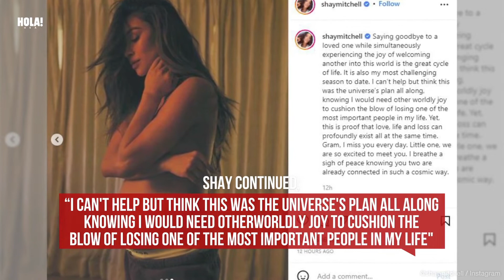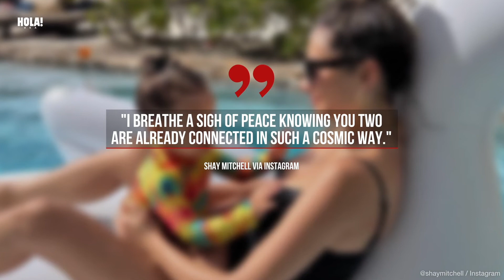Shay Mitchell is expecting her second baby with Matte Babel!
ABOUT HOLA!